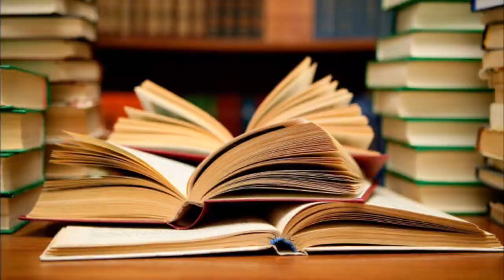Efeméride || 9 de marzo - Día internacional de la lectura en voz alta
Queremos enviarte las efemérides escolares  por whatsapp

Únete al grupo magisterial en Telegram y comparte con tus colegas de República Dominicana👇🏻